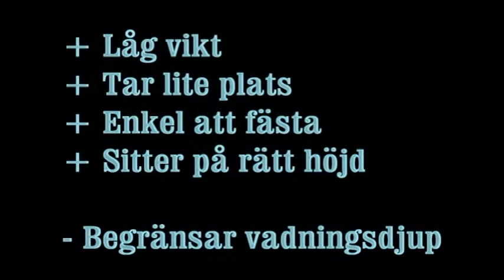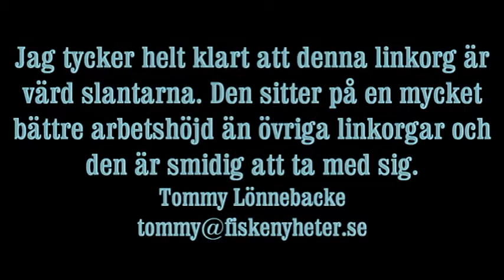CF Line pallet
Produkttest